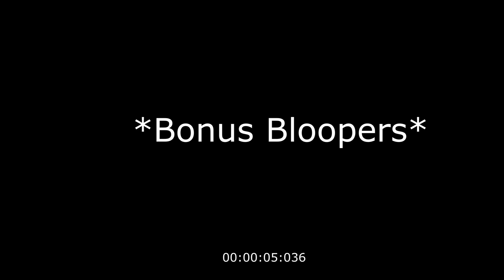Appalachian Trail Thru Hike 2021 | How I'm going to vlog my hike | Gear, Editing, Software, Storage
In this video, I talk about the equipment, gear, editing strategy, software, and storage strategy for how I am going to vlog my entire 2021 Appalachian Trail Thru Hike.

*all the links to amazon are affiliate links, so if you use them, I get a little kickback from the purchase that will be used to fund my AT thru hike. Thank you so much for your support of the channel!

If you would like to sponsor my thru-hike of the Appalachian Trail in 2021, I would be forever grateful. Thank you so much for your support!